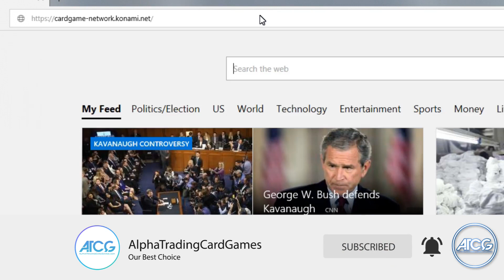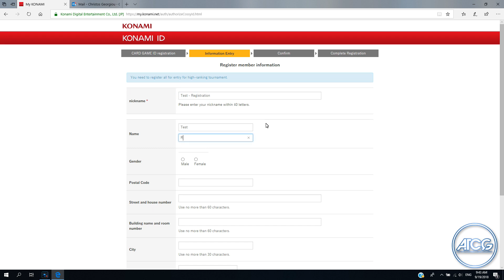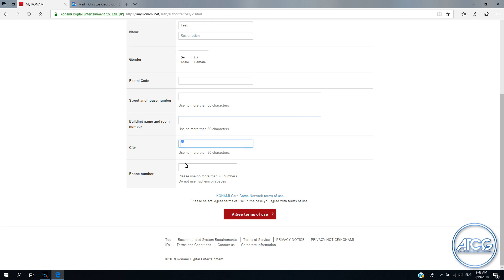How to: create KONAMI Card Game ID in 3 minutes - 2020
1. What is Konami Card Game Id?
You can obtain a KONAMI Card Game ID at stores. You can also obtain one by registering your KONAMI ID.
When you link a physical KONAMI Card Game ID card to your KONAMI ID, you will gain access to more useful services.
In order to participate in an officia Konami Tournament you have to own your own Konami ID Card

ATCG League Series official Playmat for sale

Notes:
● 1. Comments, Likes and proposals are welcome but remember please, insult are not welcome